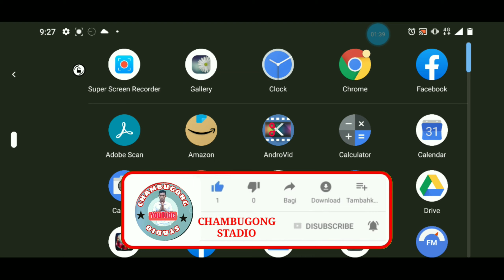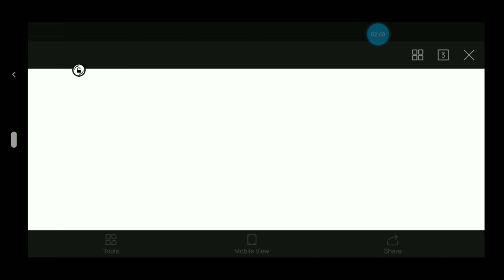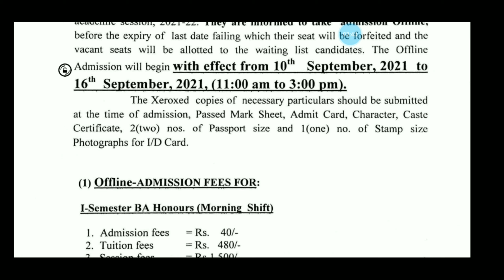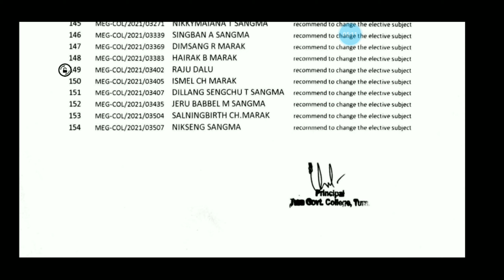Tura Govt. Collage || Morning Shift 1 List on•aha || Admission Last date 16 Sept 2021 || Garo video.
TGC Morning Shift List PDF File Link